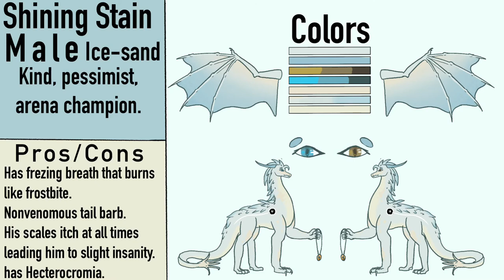The main cast! (Read desc for backstorys)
NOTE: BACKSTORYS WILL MOST LIKELY CHANGE SLIGHTLY.

June bugs backstory:
Before June bug hatched, her father (a Leafwing named kapok) betrayed the rainwing kingdom (no longer a tribe). For the offer of being a member of the skywing kingdom (Which had less law enforcement). While doing this a contention rose between the kingdoms. Soon after becoming war. June bug hatched into the beginning of this war. Her family, and many others were forced to work and fight. As such, she was assigned to be a nurse. During her training she discovered her ability to ‘pull’ the pain out of people. In more detail, She can heal people but gains 50% of the injuries. After a bit of reading she discovers leafspeak. Taking that information she names her abilities auraspeak
After this point, it’s spoils the story.

Mindbuzz’s backstory:
Since her heritage has hivewing blood, she, and her ancestors were protected because of the few and sparse amount of HiveWings that lived. Many people fear the ‘golden scales’ (the nickname of the sub species) because of the punishment given if they are put in harms way. Sense this mindset Mindbuzzer has never really had any friends, but has felt like she is absolute royalty. On her fifth moon she created a prophecy. Which scared everyone (including her family in turn). (Story begins here)

Angelfish’s backstory:
Angel fish, being a hybrid, hatched before she was fully developed. Her wings and forelimbs being severely twisted and deformed. Often being mocked by her skywing hatchery mates because of her weird nature. She became ad at them. soon after, she accidentally enchanted herself to become perfect. Now wanting revenge for the mistreatment she had, she now calls names and mistreats those weaker then her. In her stronger form people call her albatrosses monster, and darkstalkers puppet, Because of her villainous nature. After her sixth moon, she realized that she was being like those who hurt her. Casting her stringer for. Into a ring witch she carries in a ring. Now, during one of her lonely strolls through the streets, she meets junebug and stain.

Moth’s backstory:
Due to hybrid defects Moth hatched blind. Blind. She has always been blind. But ever since she heard of tamarin, who was worse of then her. She grew persistent, and used her enhanced sense of smell (from her antenna) to navigate. She loves to run through the forest smelling the history around her.
She has been making tree houses made out of silk throughout the forests of pihyrria. While making one between the ice kingdom and the sky kingdom she meets stain, angel, and June.

Shining stain’s backstory:
At a very young age his aggressive nature brought him to the viper pit (a sandwing arena) which had much more strict rules set in place such as, killing is bad, and you must stop when the opponent surrenders.  He broke these rules plenty of times getting sent to prison. After about five stars he was able to escape. Running to the SkyWings mountains the now outlaw met junebug. And the story starts about here.